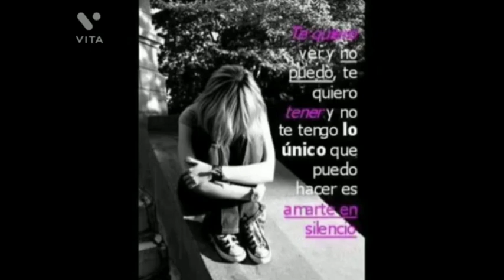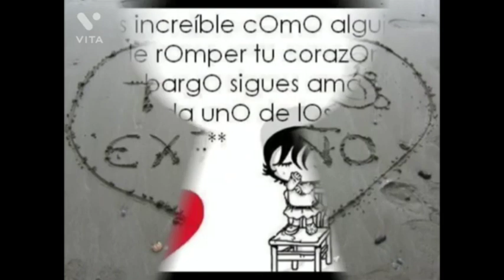Grupo Iman Vs Grupo Nocivo - Mix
01 que siga fingiendo
02 olvidala
03 tu amigo y tu amante
04 tengo miedo
05 una entrega mas
06 disculpa
07 inmenso amor
08 en silencio
08 si me estas escuchando
10 tu amigo quiero ser